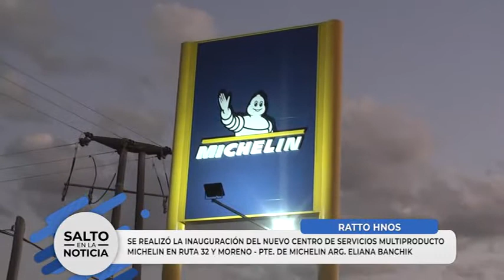RATTO HNOS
GRAN INAUGURACIÓN EN RUTA 32